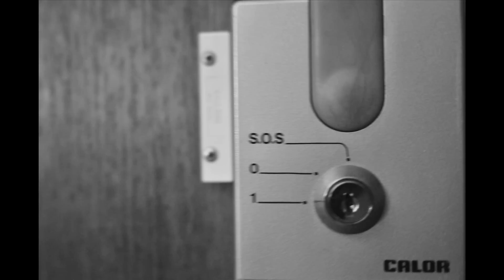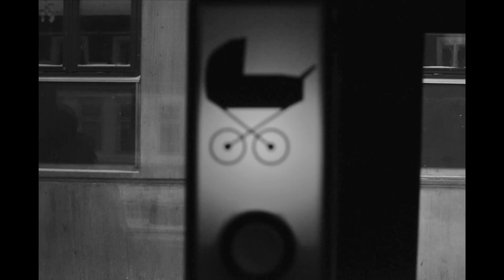Nils m/ Skils feat Tuva Syvertsen - Kan Det?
Nytt album "Rett rundt hjørnet" i salg nå! Kjøp det her

Artist: Nils m/ Skils feat Tuva Syvertsen
Låt: "Kan Det?"
Produsert av BIG ICE
Album: Nils m/ Skils - Rett rundt hjørnet
Video av TOVANSKÎ